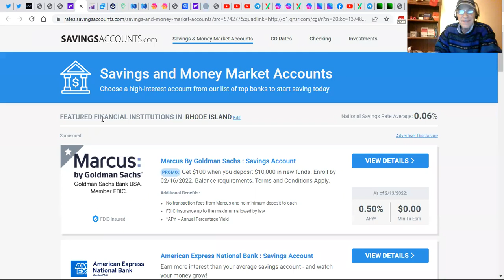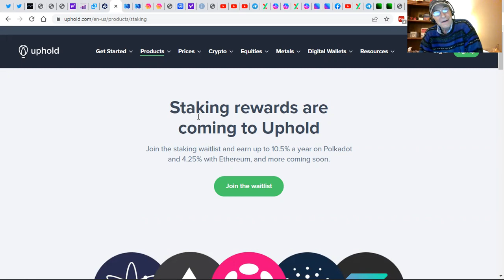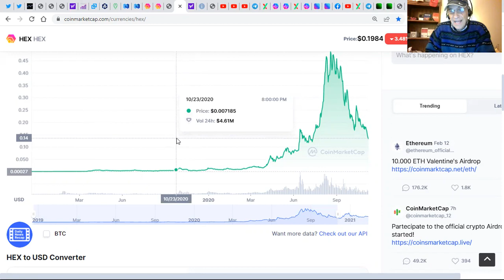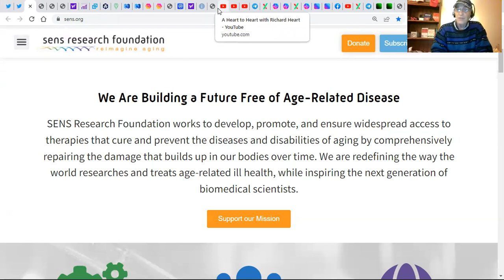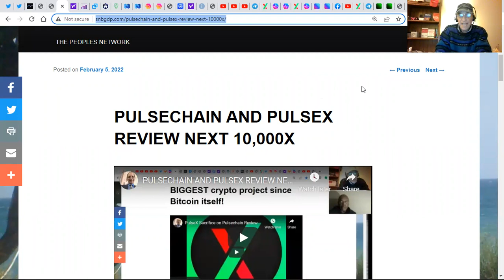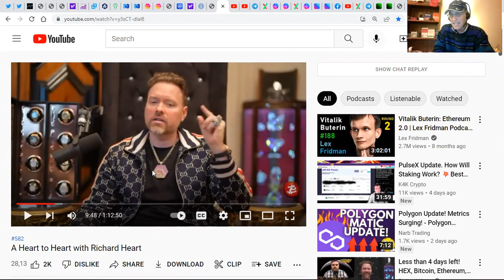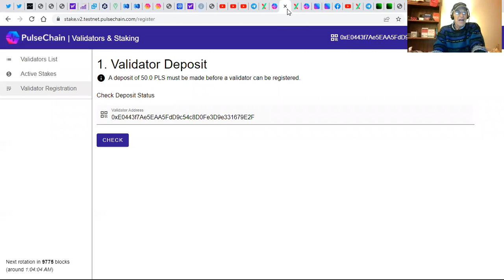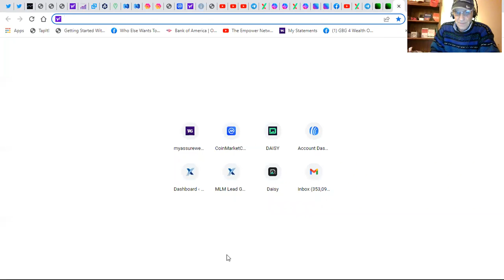PULSECHAIN AND PULSEX REVIEW FROM BANKS TO HEX